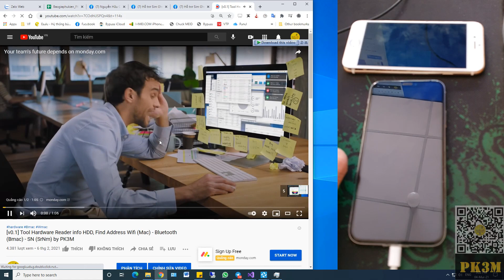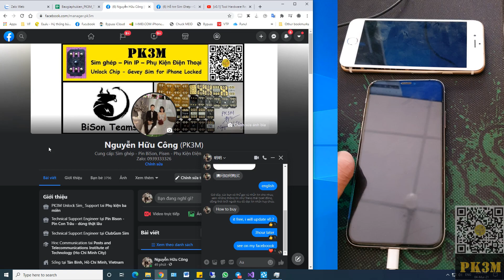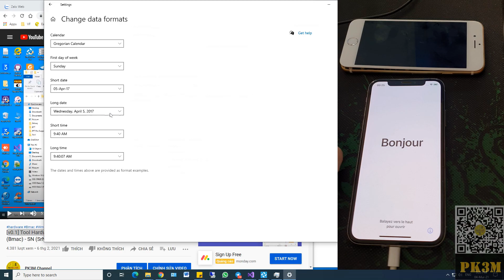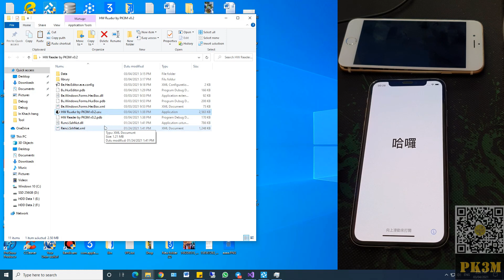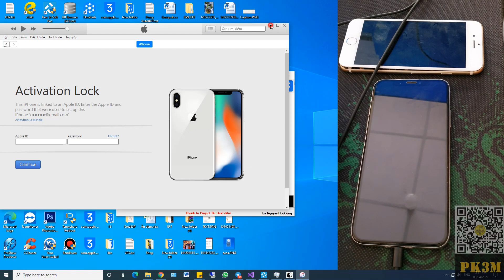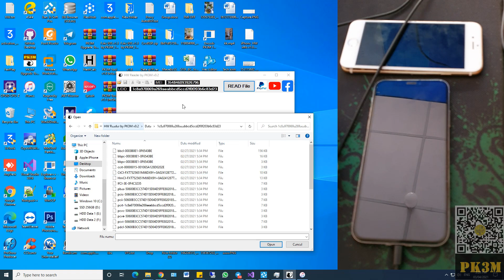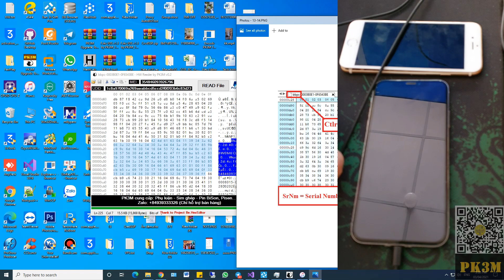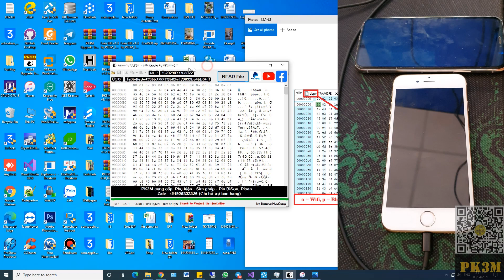[v0.2] Tool Hardware Reader info HDD, Find Address Wifi (Mac) - Bluetooth (Bmac) - SN (SrNm) by PK3M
Hỗ trợ iPhone/iPad chết ổ cứng, thay ổ cứng mới cần thông tin để nạp và active.
Tóm tắt như sau:
Ổ cứng chết --- Thay ổ mới --- Restore --- Jailbreak --- Lấy thông tin --- Ghi thông tin vô ổ mới --- Restore --- Active --- Done.
Supports:
+ iPhone SE/6/6 Plus/6s/6s Plus/7/7 Plus/8/8 Plus/X
+ iPad : iPad Mini 4, iPad Air 2, iPad 6, iPad 7, iPad Pro 9.7, iPad Pro 12.9
Support iPhone/iPad with dead hard drive, replace the new hard drive need information to load and activate.
Summarized as follows:
Hard drive dies --- Replace new drive --- Restore --- Jailbreak --- Get information --- Writes information to new drive --- Restore --- Active --- Done.
Requirement:
+ Win 10 64bit
+ Framework 4.7.2+
+ Vc++
+ PC Connect Internet
+ Remove All Windows Defender - Anti Virus Application